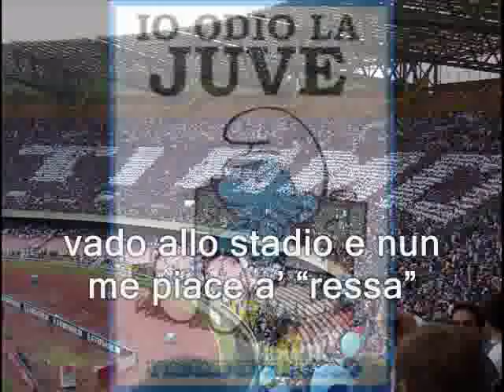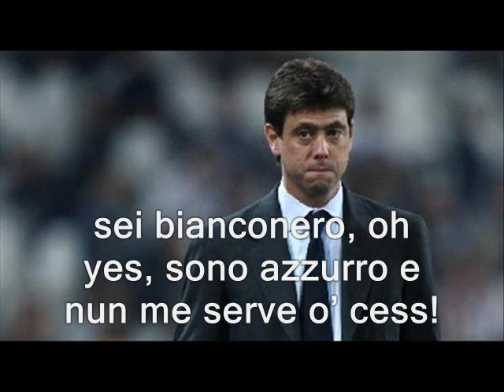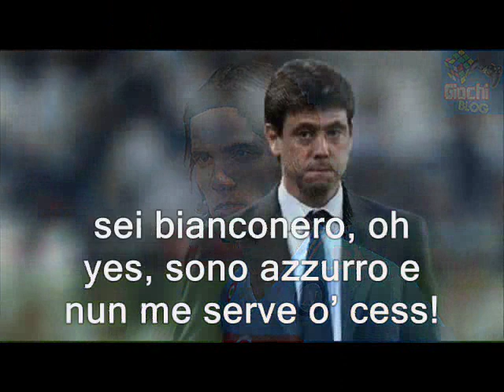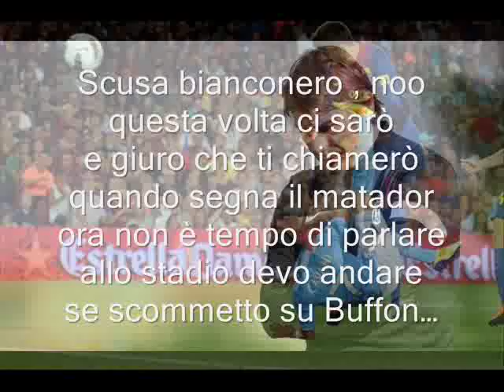Parodia CLUB DOGO "P.E.S." (NAPOLI vs Juventus) canta Massimo Cannizzaro.wmv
Lo show-man napoletano "inganna" l'attesa di JUVE-NAPOLI con una simpatica parodia del tormentone P.E.S. dei CLUB DOGO. Ascoltatela e condividetela!!!